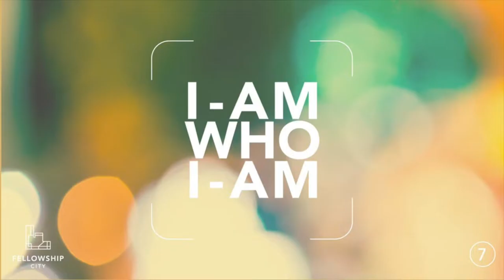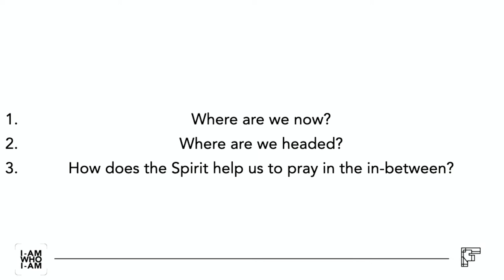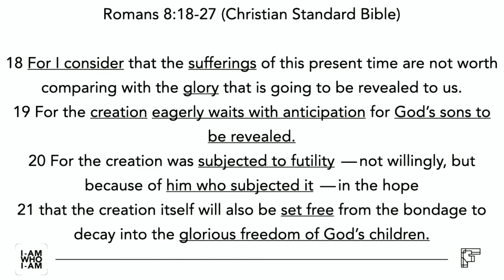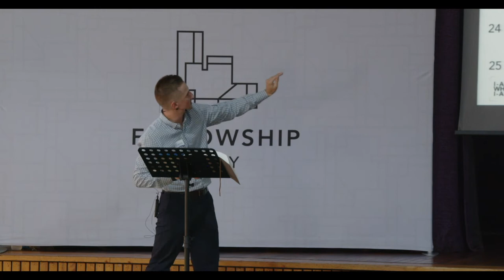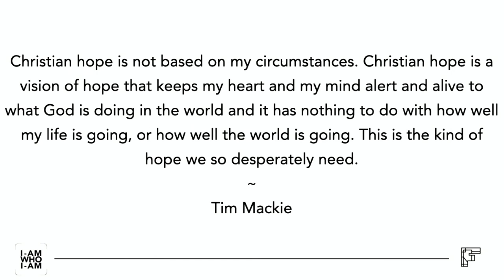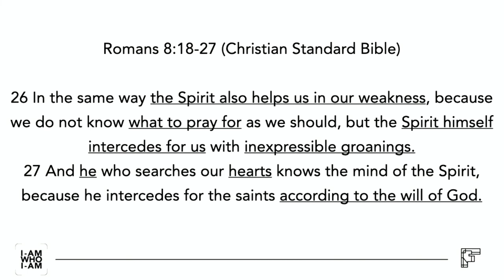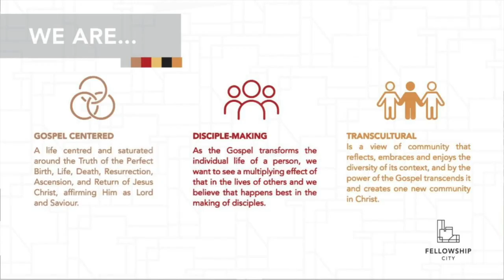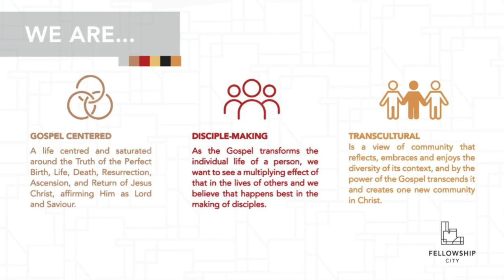IAWIA - The Spirit, Suffering, and Prayer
This Sunday is the seventh sermon in a series titled "I am who I am" (IAWIA).

In this series we will rediscover God’s character as revealed to us in the Bible.

What is He like?
What can we learn about God's character by looking at Jesus?
Let's go on a journey of discovery!

Theme: The Spirit, Suffering, and Prayer